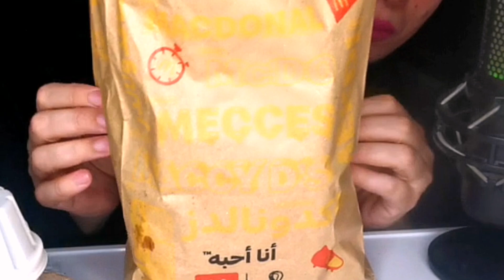موكبانغ أصوات الاكل /منيو Mac همبرجر دجاج بالجبنه/بطاطا/بيبسي/ناجتس/صنداي كراميل /ماك فلوري ايسكريم